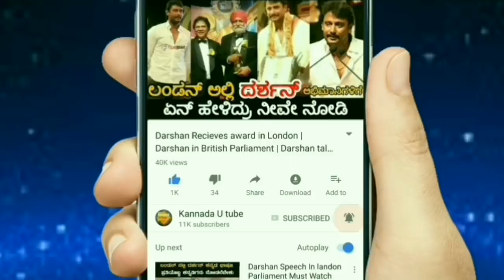ಬಿಗ್ಗ್ ಬಾಸ್ 5 ಕಂಟೆಸ್ಟಂಟ್ಸ್ ಬಗ್ಗೆ ಕೀರ್ತಿ ಹೇಳಿದು ಏನು ನೋಡಿ| Kirik Keerthi about Bigg boss 5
Video credits : kirik keerthi  Facebook page.
ಬಿಗ್ಗ್ ಬಾಸ್ 5 ಕಂಟೆಸ್ಟಂಟ್ಸ್ ಬಗ್ಗೆ ಕೀರ್ತಿ ಹೇಳಿದು ಏನು ನೋಡಿ |
Kirik keerthi as guest in bigg boss 5 .
Kirik keerthi talks about bigg boss 5 contestants.
Kirik keerthi out of bigg boss.
Kirik keerthi talks about chandan shetty.
Bigg boss 5 kannada.